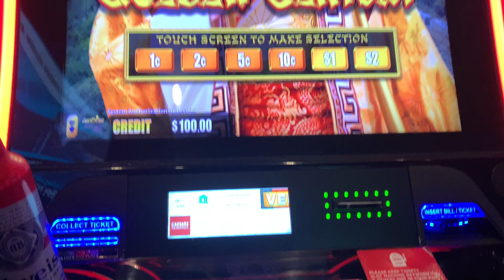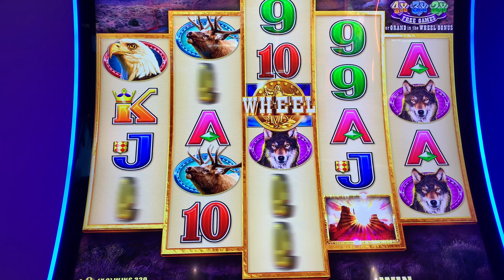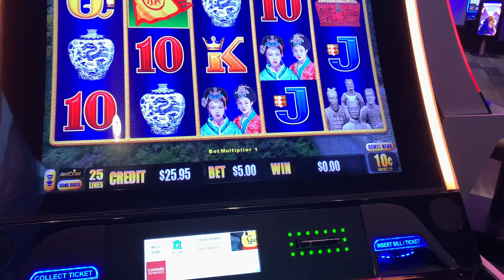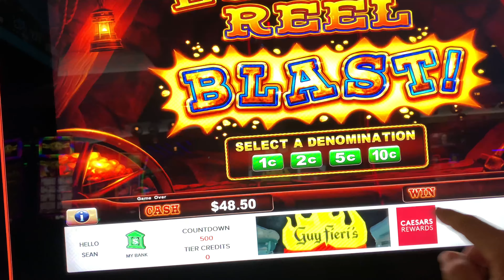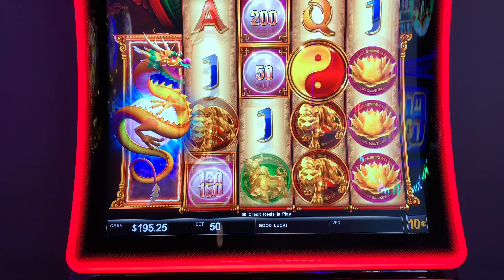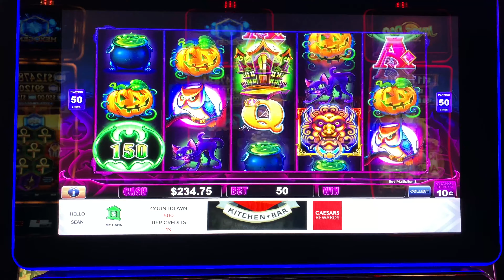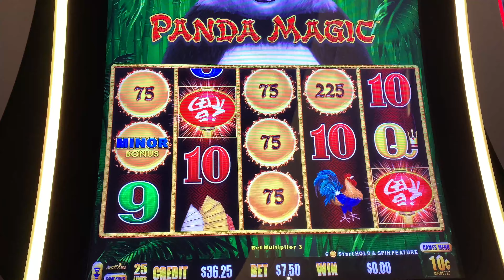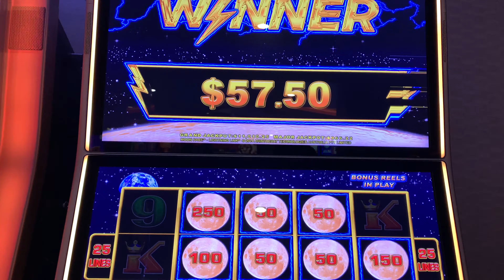BONUSES & LIVE PLAY IN VEGAS!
Last session of the trip. Great time with friends trying to hit jackpots! Appreciate all the help, support and love from everyone! Thank you and tune in next time as hit up the casinos and slots online!